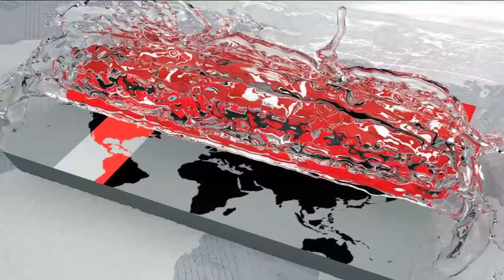শেষ মুহূর্তে ব্যস্ততা বেড়েছে রংপুরের প্রতিমা শিল্পীদের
সামনেই হিন্দু সম্প্রদায়ের সবচেয়ে বড় ধর্মীয় উৎসব শারদীয় দুর্গা পূজা। উৎসবকে ঘিরে ব্যস্ত সময় পার করছেন রংপুরের প্রতিমা শিল্পী ও আয়োজকরা। এদিকে, সব ধরণের সহায়তাসহ নিরাপদে উৎসব পালনে সব ব্যবস্থা নেয়া হয়েছে বলে জানায় জেলা প্রশাসন।